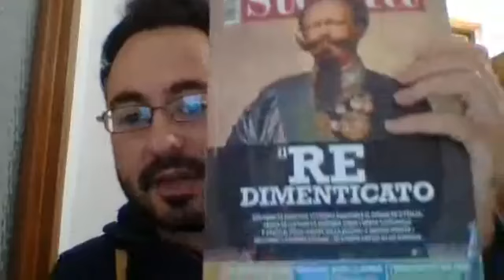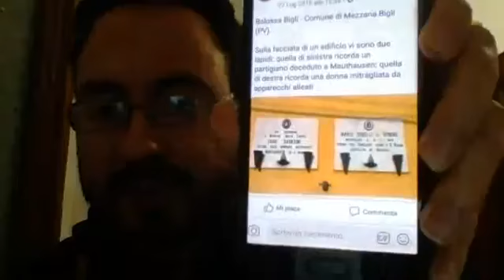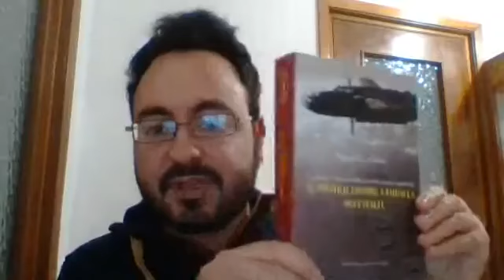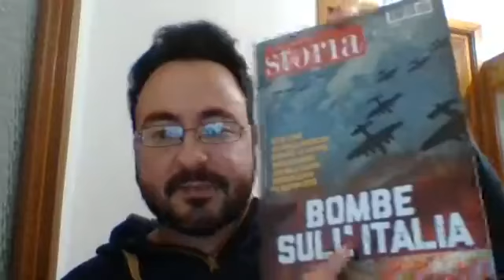La memoria del bombardamenti in Italia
In questa diretta Facebook approfondiamo il tema della memoria dei bombardamenti nel nostro Paese, ponendoci innanzitutto una domanda fondamentale: ma questa memoria, esiste davvero?